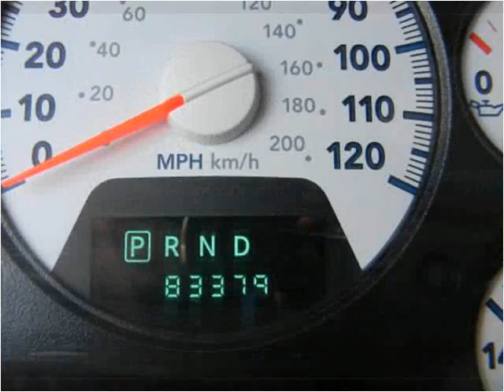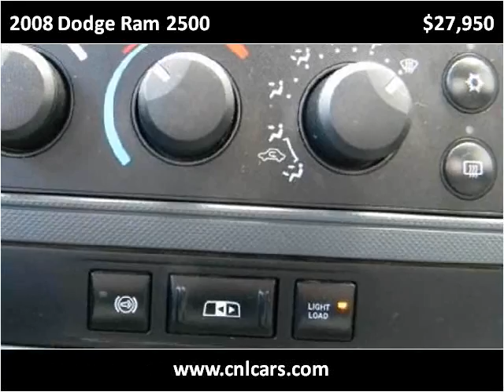2008 Dodge Ram 2500 Used Cars Louisville KY